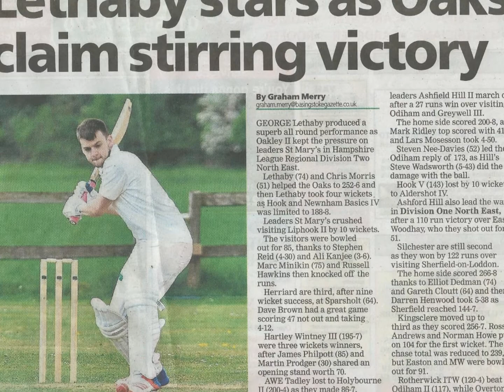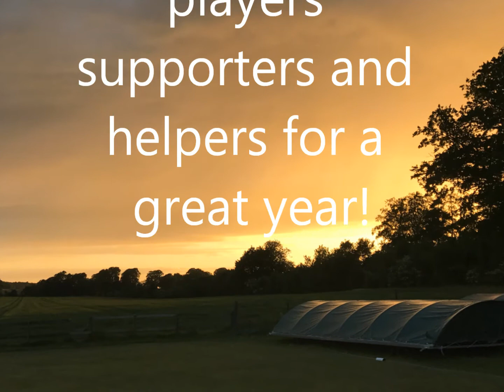Oakley CC 2017